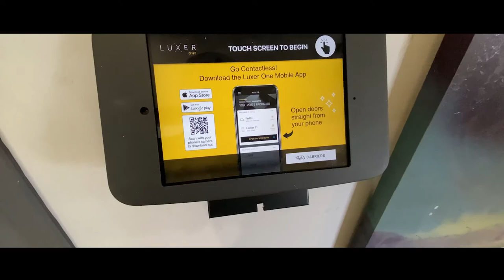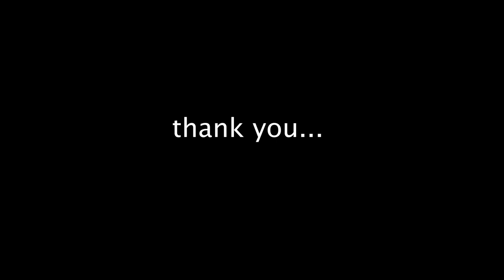My First Ever Car | Jay Dalida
This car can be connected to Mazda application on the phone where you can  remotely check the status of your car. You can laso remotely start your car, which is more helpful during winter or cold weather situation.